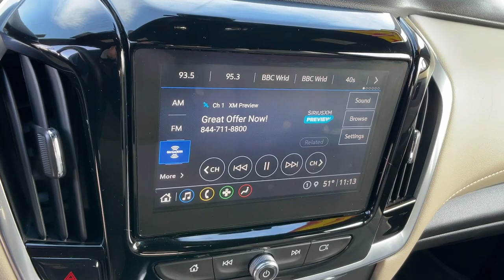2022 Chevrolet Traverse Carson City, Reno, Yerington, Northern Nevada, Elko, NV P16831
Silver Sage Metallic Used 2022 Chevrolet Traverse LT Leather available in Carson City, Nevada at Champion Chevrolet Reno. Servicing the Reno, Yerington, Northern Nevada, Elko, NV area.